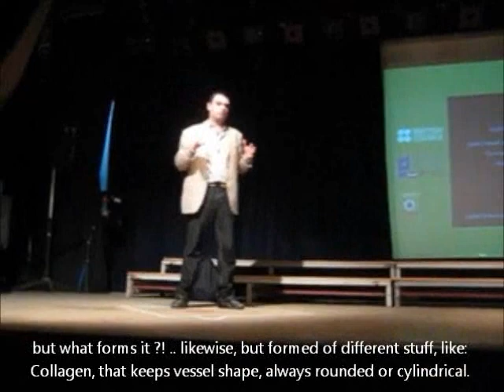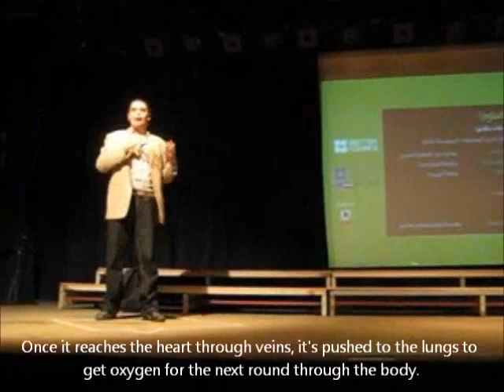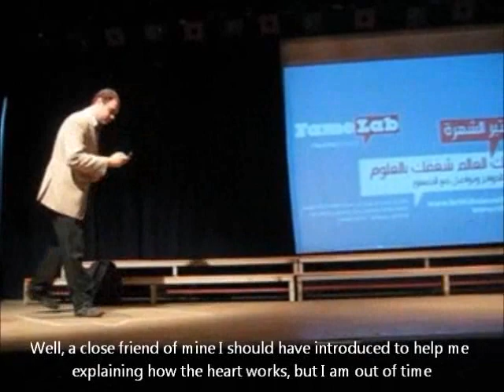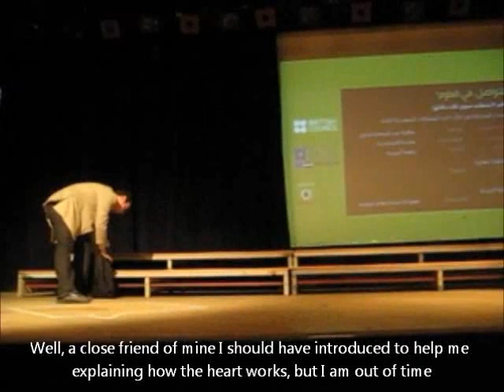FameLab Egypt 2011: Cairo 1st Heat (4.12.10) - Basics of Circulation by Shehab Anwer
FameLab Egypt 2011 - Cairo 1st Heart (4.12.10)
Basics of Circulation, by Shehab Anwer.

* Jury's opinion: (1) Most of the content are basic science, more like basics knowledge. (2) I said "OK, so, well..." a lot ! (3) I had to get my probe, or the marionette (CarCar) from the beginning. (4) I was talking fast (5) I was anxious. (6) to keep an eye contact with the audience, as sometimes I got distracted !

Later on, after other 3 rounds, unfortunately, I couldn't make it to the finalists.
But it was EXTREMELY INTERESTING & FRUITFUL experience, that I enjoyed every moment !

Best of luck for the other contestants and winners :-)